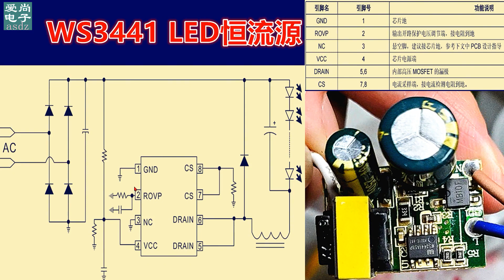LED灯坏了不要扔，随便修修还可以用，原理与维修一次说明白【爱尚电子】